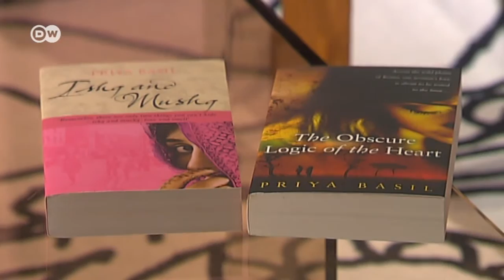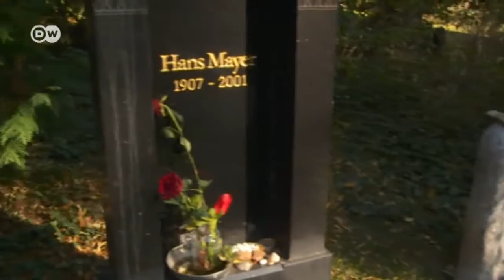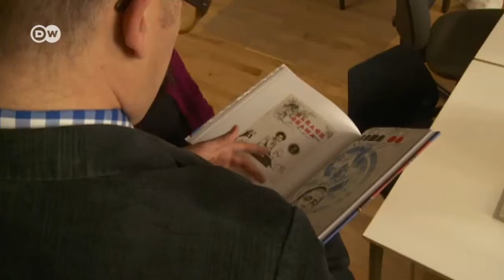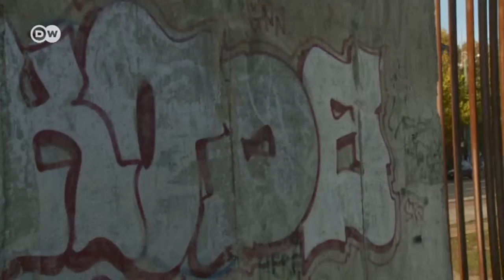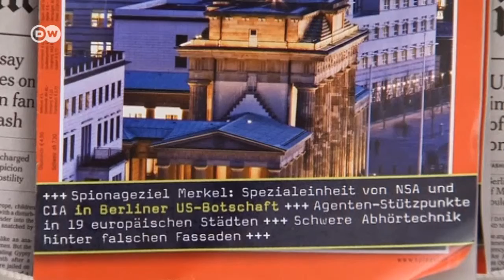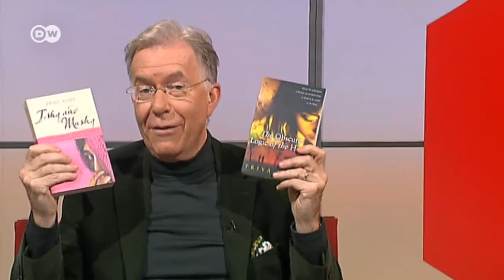Talk with Author Priya Basil | Insight Germany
The guest this time is the novelist Priya Basil who grew up in Kenya, studied in Britain, and came to live in Berlin in 2002. Priya Basil worked in a London advertising agency before becoming a full time writer. She's written three books and also co-founded "Authors for Peace", a platform for writers to use literature as a way of promoting peace.